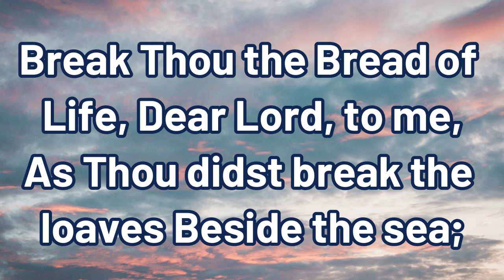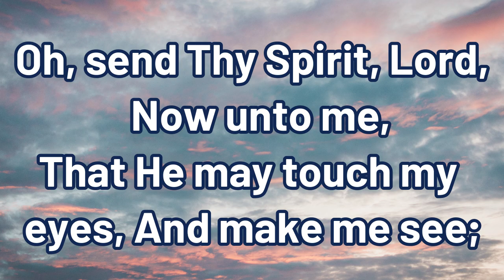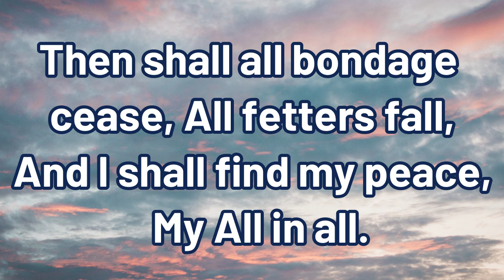Break Thou the Bread of Life (Minus One with Lyrics)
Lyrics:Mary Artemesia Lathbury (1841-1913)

1. Break Thou the Bread of Life,
  Dear Lord, to me,
As Thou didst break the loaves
  Beside the sea;
Beyond the sacred page
  I seek Thee, Lord;
My spirit pants for Thee,
  O Living Word.

2. Thou art the Bread of Life,
  O Lord, to me,
Thy holy Word the truth
  That saveth me;
Give me to eat and live
  With Thee above;
Teach me to love Thy truth,
  For Thou art Love.

3 .Oh, send Thy Spirit, Lord,
  Now unto me,
That He may touch my eyes,
  And make me see;
Show me the truth concealed
  Within Thy Word,
And in Thy Book revealed
  I see the Lord.

4. Bless Thou the truth, dear Lord,
  To me, to me,
As Thou didst bless the bread
  By Galilee;
Then shall all bondage cease,
  All fetters fall,
And I shall find my peace,
  My All in all.

The Old Fashioned Hymns is an official youtube channel promotes Gospel songs for Christians, especially Baptist believers, good for medidation. Its main purpose is to remind the viewers about the goodness of God. Hope you like the song and may God bless us all!

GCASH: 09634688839